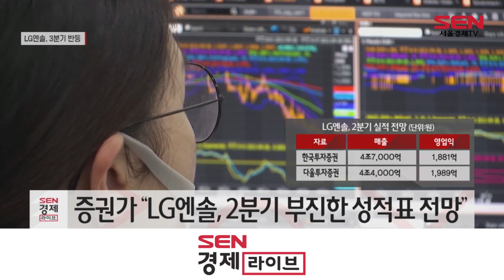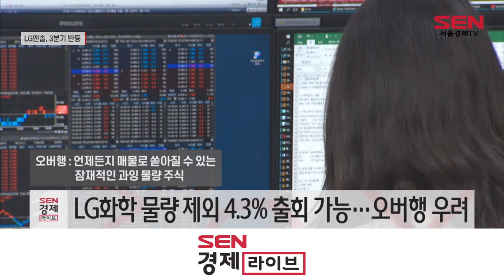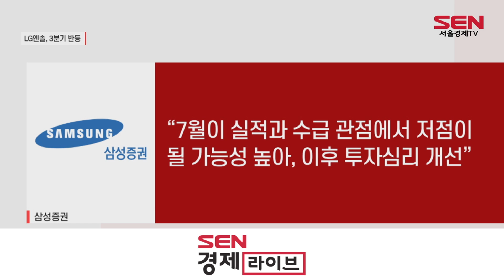‘日 잭팟’ LG엔솔…“7월 바닥·3분기 반등”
[앵커]
주가가 반토막 난 LG에너지솔루션이 3분기 반등에 나설 것이란 전망이 나왔습니다. 일본 상용차 업체에 배터리 공급한다는 긍정적 소식이 전해진 가운데, 2분기 실적과 오버행 우려는 여전한 부담인데요. 호재와 악재 사이 LG엔솔의 향후 주가 전망 짚어봤습니다. 김혜영 기자입니다.

[기자]
LG에너지솔루션의 주가가 7월 바닥을 다지고 3분기 반등할 것이란 전망입니다.

LG엔솔의 주가는 상장 당시 시초가(59만8,000원)와 비교하면 반토막이 났습니다.
공모가 30만원을 겨우 지켜내고 있지만, 주가는 하향 곡선을 그리고 있습니다.

최근 2분기 부진한 성적표가 점쳐지며 발목을 잡았습니다.
이달 들어 6개 증권사가 LG엔솔의 2분기 실적 악화 전망을 내놨습니다.

이에, 목표주가도 낮아진 상황입니다.

앞서, 미국 신규 배터리 공장 투자 계획을 재검토 한다는 소식도 악재로 작용했습니다.

그러나, 일본 이스즈자동차에 1조원에 달하는 전기차용 배터리를 납품한다는 소식이 전해지며 분위기 반전을 꾀하고 있습니다.

배터리 종주국으로 불리는 일본 닛산, 혼다에 이어 잇단 수주에 성공하며, 주가 반등의 기회를 모색하고 있는 겁니다.
오늘(6일) LG에너지솔루션은 2.49% 상승한 37만 500원에 마감했습니다.

이제, 관건은 오버행 부담입니다.

오는 27일 전체 상장주식 중 86.1%(2억146만주)에 달하는 6개월 보호예수 물량이 해제됩니다.
다만, 81.8%(1억9,150만주)는 LG화학이 보유해, 시장에 풀릴 가능성이 적습니다.

문제는 4.3%(996만365주)에 달하는 물량인데, 소화 과정을 거치며 단기 수급 부담은 불가피해 보입니다.

다만, 증권가에서는 이를 기점으로 7월 바닥을 다진 뒤 3분기 주가 반등을 점치고 있습니다.

한국투자증권은 “27일의 단기 수급 이슈 6개월 락업 해제만 지나면 업황 회복에 따라 주가도 상승할 것”이라고 전망했습니다.

삼성증권도 “7월이 실적과 수급 관점에서 저점이 될 가능성이 높으며, 이후 투자심리는 개선 가능할 것”이라고 내다봤습니다./서울경제TV 김혜영입니다.

[영상편집 이한얼 /영상취재 허재호]